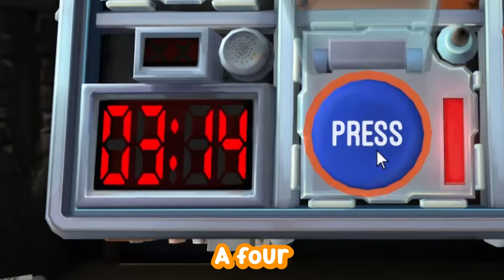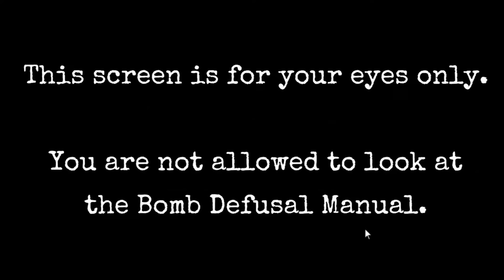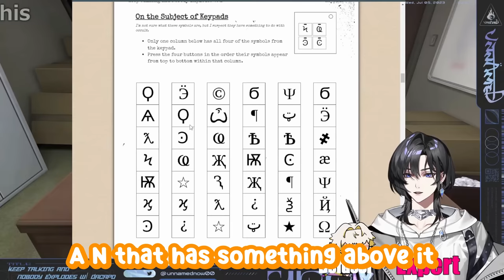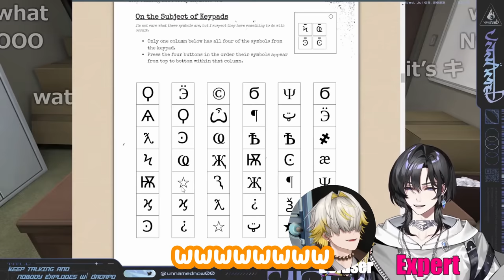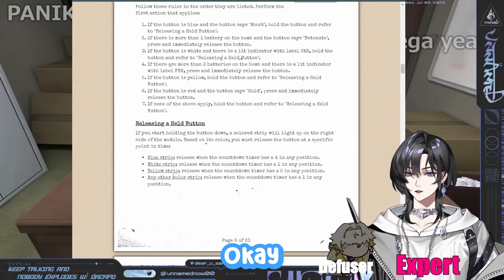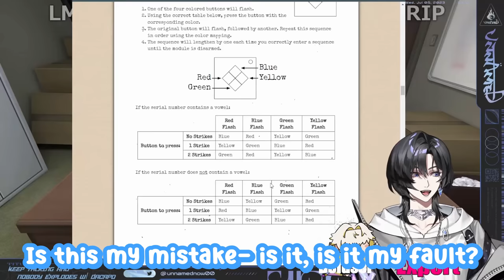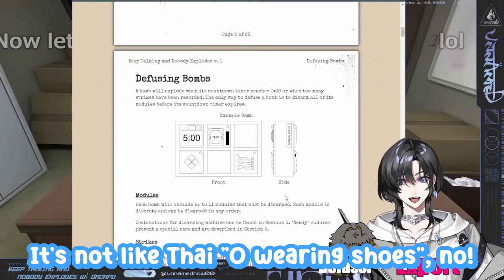[ENG SUB] U-San goes CRAZY Trying to Understand Dacapo's Bird Language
[ENG SUB] U-San and Dacapo Tries Their Best NOT to Explode

This video has been edited and altered solely for your entertainment.